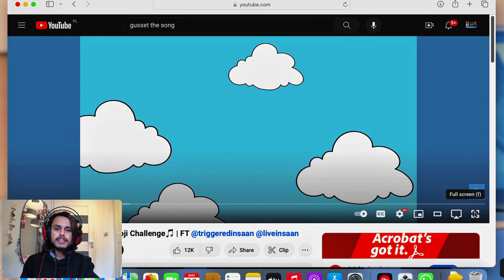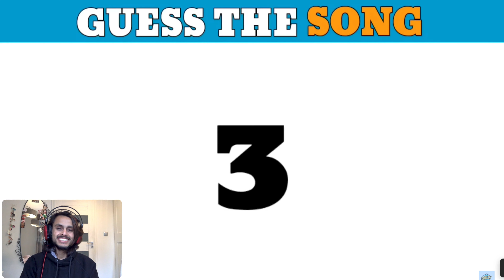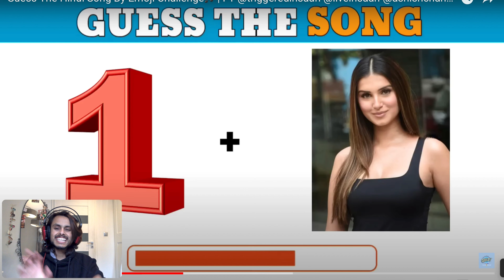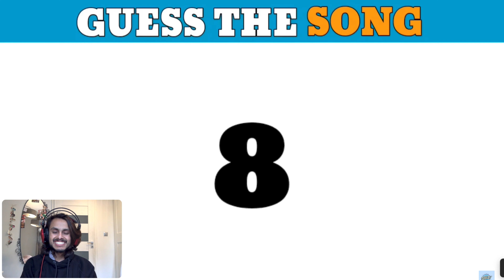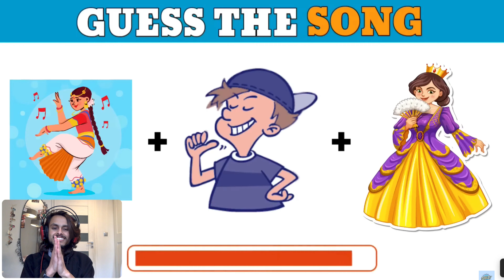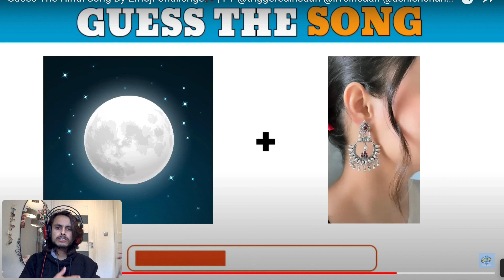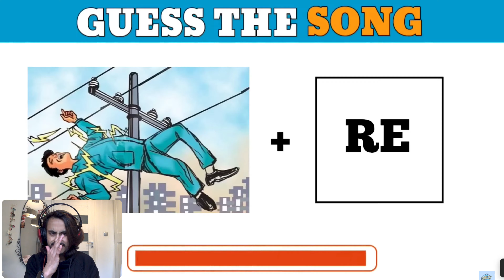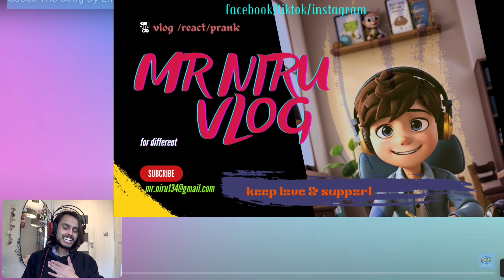GUESS THE SONG || FUN & GAME|| SOME FUN || NEW COMADY @Train2brain99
GUESS THE SONG || FUN & GAME || GUESS|| SOME FUN || COMADY
keep supporting & keep smile
video create } @train2brain99